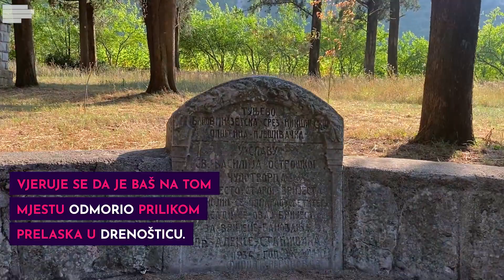Proveli smo dan na Tunjevu, evo kako izgleda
Jedno od omiljenih izletišta na rijeci Zeti je upravo Tunjevo. Tokom ljetnjih mjeseci mještani i ljudi kojima su sela u okolini bijeg od vrućina pronalaze upravo ovdje!